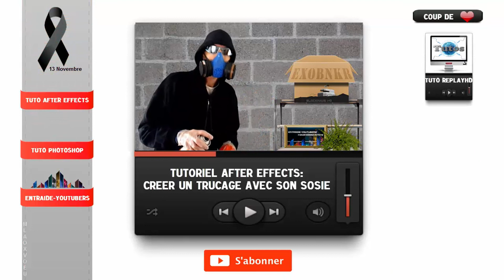10 Bannieres Youtube + 10 Outros / Thème: Star Wars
A l'occasion de la sortie du jeux Star Wars : Battlefront, je vous propose des bannières et des outros sur le thème Star Wars, modifiable avec Photoshop.

• Les fichiers sont aux formats .PSD
• La police d'écriture Star Wars est incluse dans les packs.